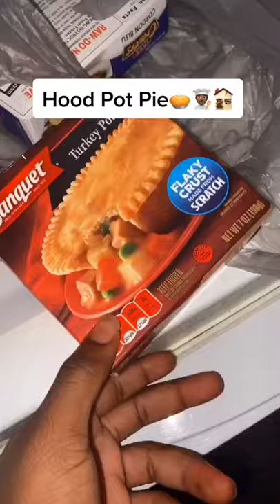The crust is the best part potpie hoodmeals 🎀🥳🎁 ⬇️ SUBSCRIBE now and WIN a PRIZE👇😱🎁❤